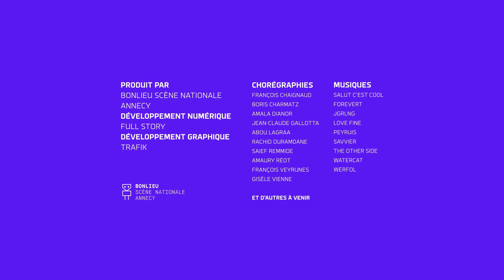I-Dance : Boris Charmatz - 24/2/2022 18:38:17